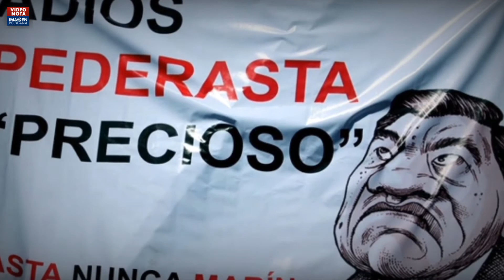Mario M., de político admirado a exgobernador despreciado